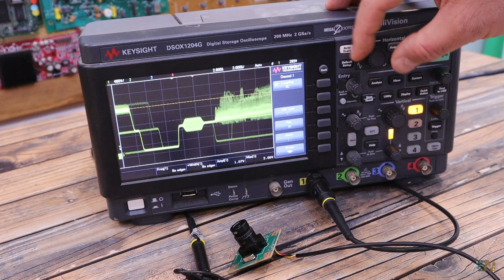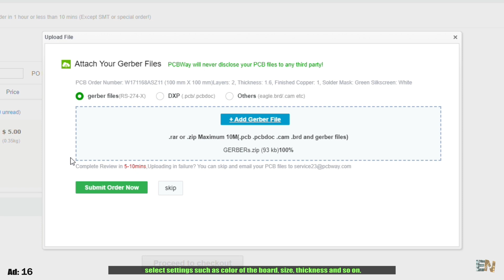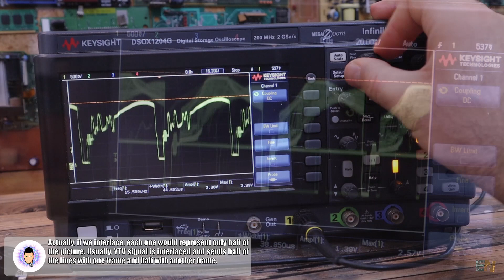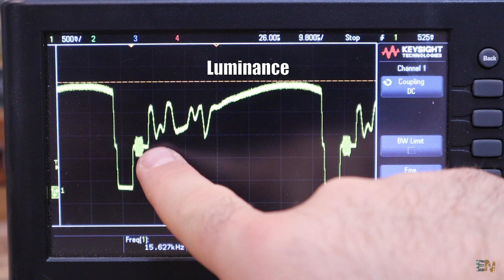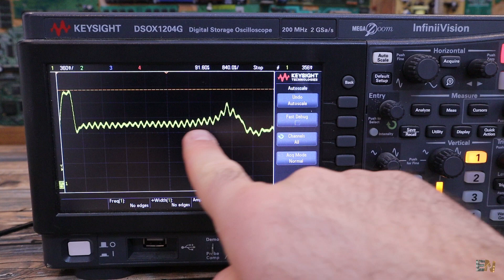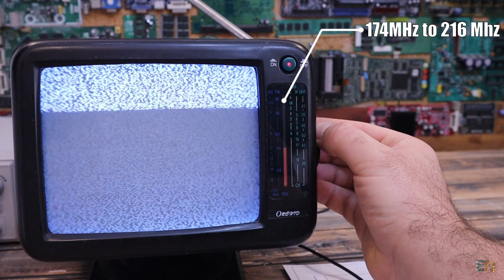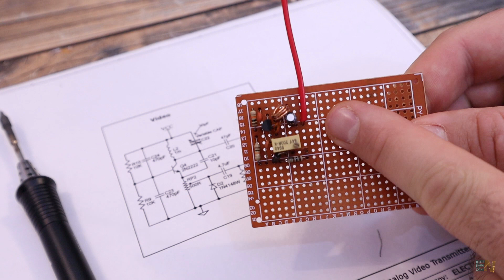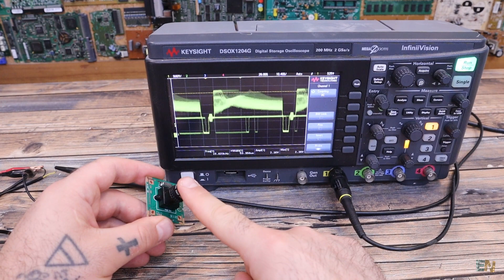Super Small SPY camera - Analog Video Transmitter Circuit & Theory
🔥See how to make the circuit for a analog video transmitter but also how that signal works, how we divide the video frames and more theory. The circuit is simple!

🔀LINKS
Analog Camera 1 (screw shape)
Analog Camera 2
Analog Receiver

00:00 Intro
01:58 What we will see
02:24 Analog Video Signal
06:00 The circuit & Theory
07:46 Mounting the circuit
08:56 Testing
10:22 Outro